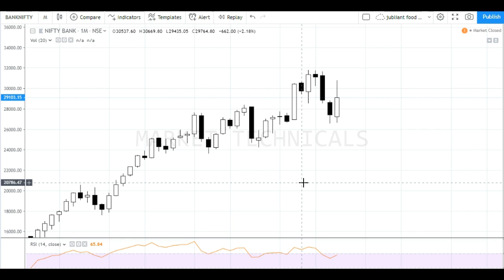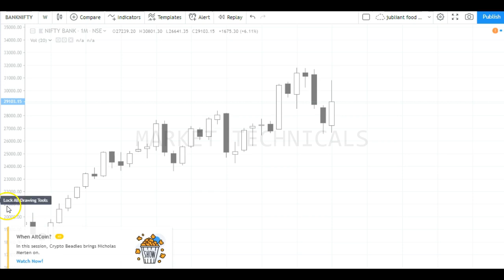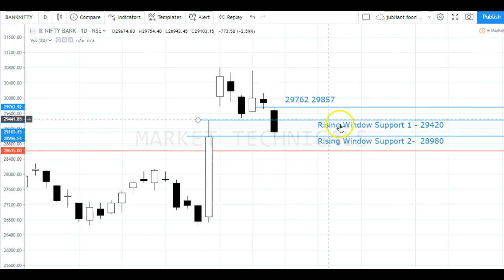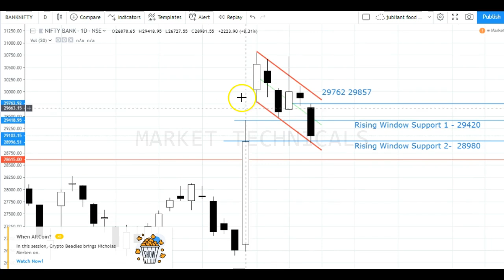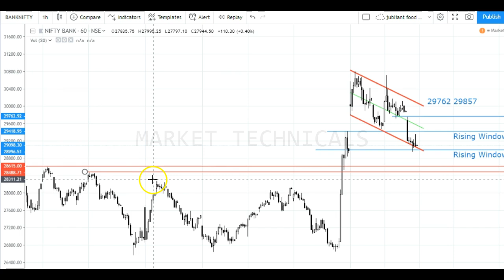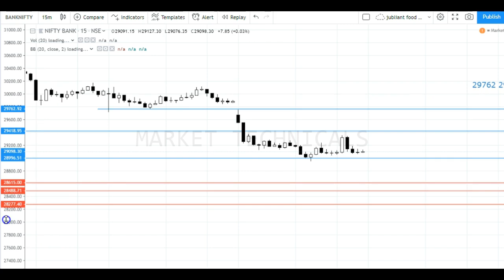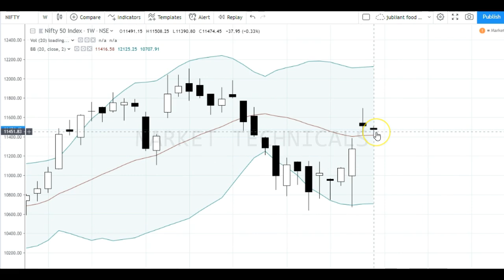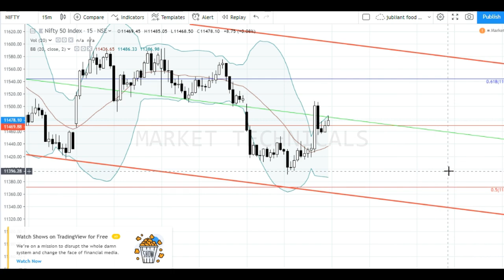Bank Nifty & Nifty tomorrow 1st October 2019 Daily Chart Analysis SIMPLE ANALYSIS POWERFUL RESULTS